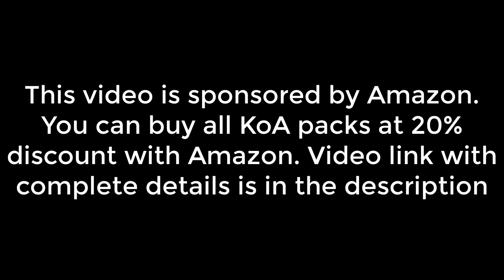I hit 15m points in equipment upgrade quest | KING OF AVALON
Use this link to get 50,000 coins ($500 value) for $375
(Only for US)
Use this link to get 10,000 Amazon coins ($100 value) for $75
(Only once for new users in the US)